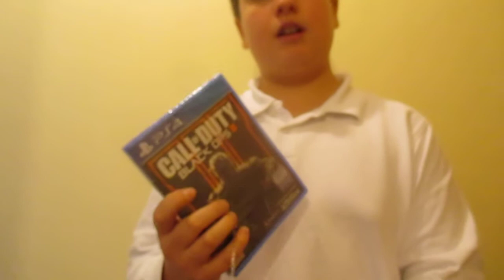APERTURA_CALL OF DUTY: BLACK OPS III_PS4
Mi canal: raimin21